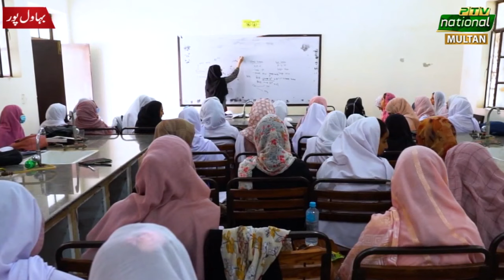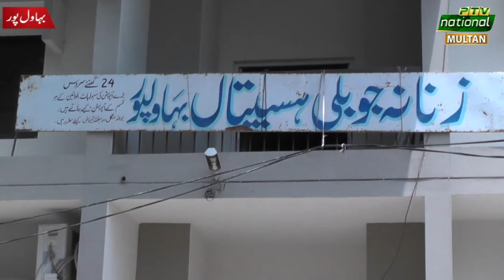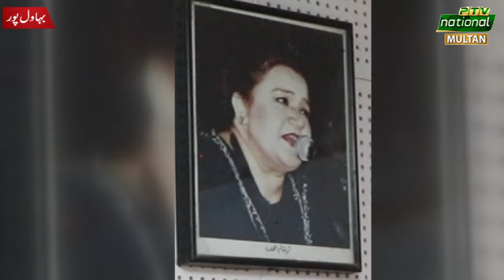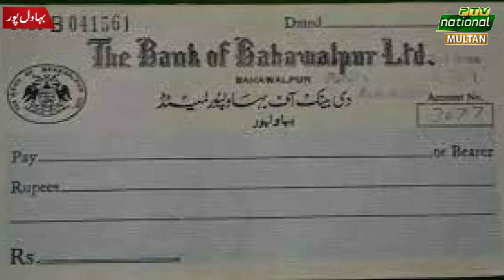Documentary On Bahawalpur By Bahawalnama HD